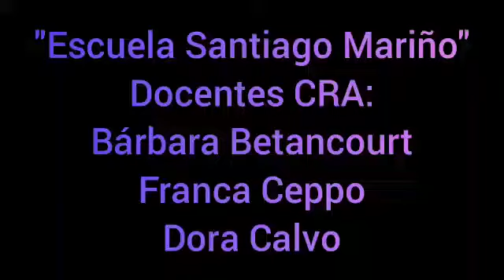ESCUELA SANTIAGO MARIÑO / Socialización Nacional del Saber y Hacer de Recursos para el Aprendizaje.